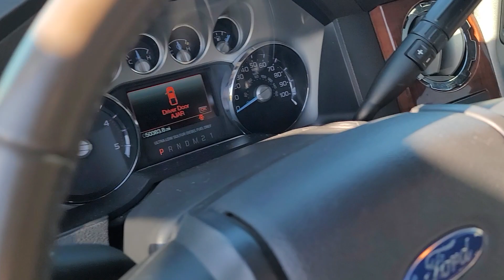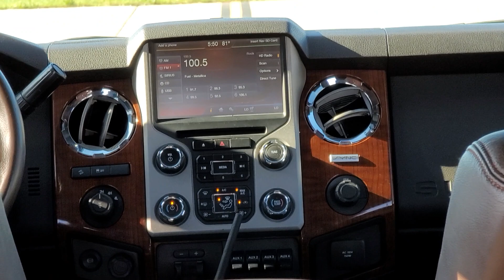CABT Four Door 2016 Excursion Headed to a Customer in San Antonio 2021!